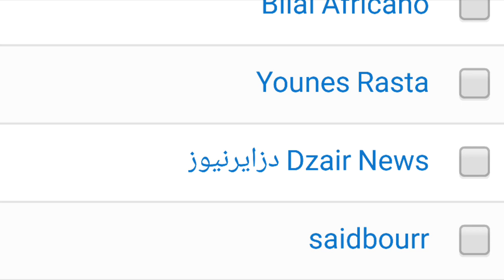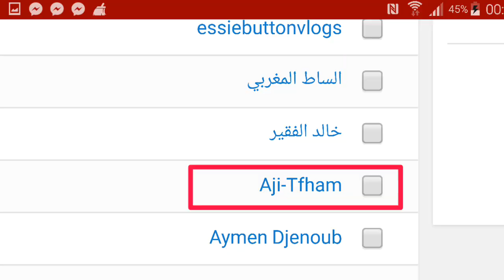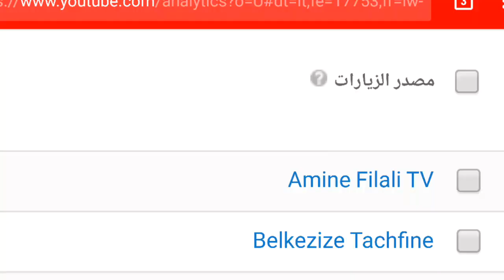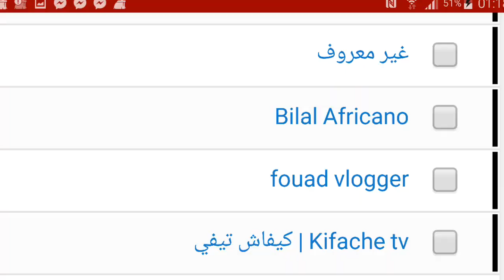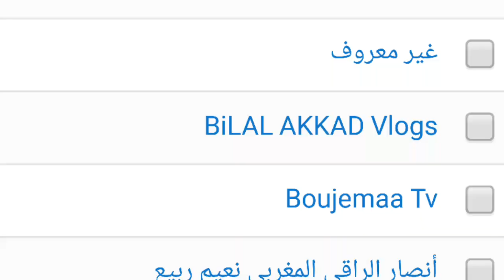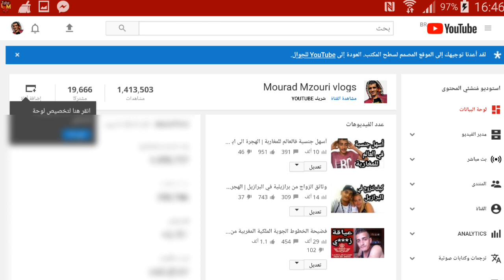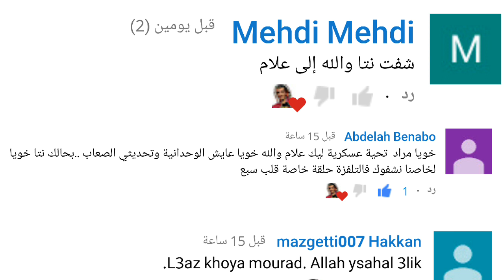شوفو شكون لي لقيت كيتفرجو فيا | قفص الإتهام الرمضاني و بلال العقاد و اللائحة طويلة..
من يتابع قناتي: بلال العقاد و أجي تفهم وقفص الاتهام الرمضاني و
Bilal afrecano e aji-tfhm e Bilal akkad vlogs e ayman hamidi vlogs e autres.

كيف تعرف من زار قناتك يوتيوب
كيف تعرف من يشاهد فيديوهاتك في اليوتيوب